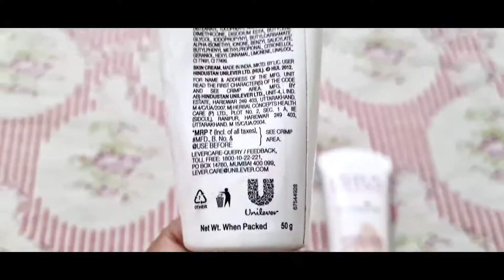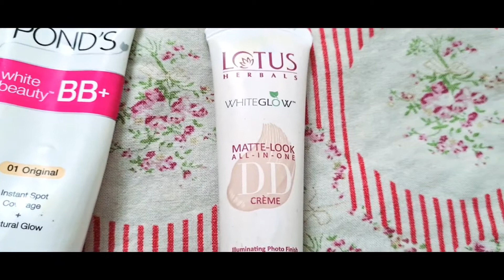POND'S BB Cream, Instant Spot Coverage VS LOTUS DD Cream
Hiii guys ,
that's a review video of POND'S BB+ Cream, Instant Spot Coverage VS LOTUS DD Cream,

I hope guys that u guys will like this video,